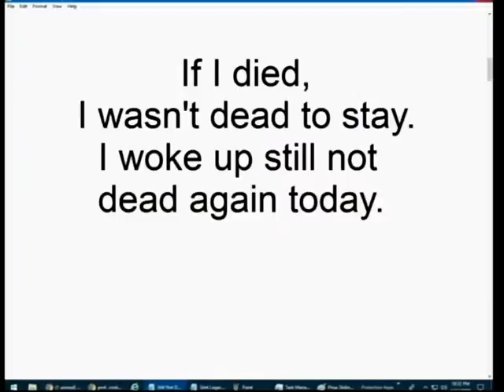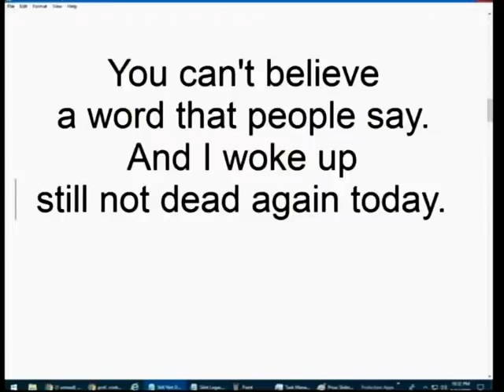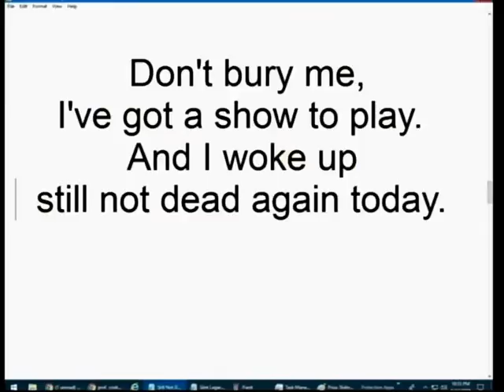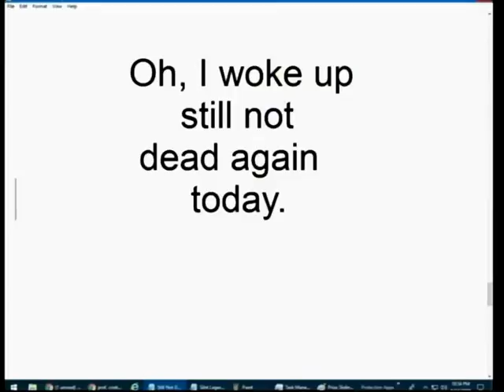KIRBY 0001-01 WOKE UP STILL NOT DEAD